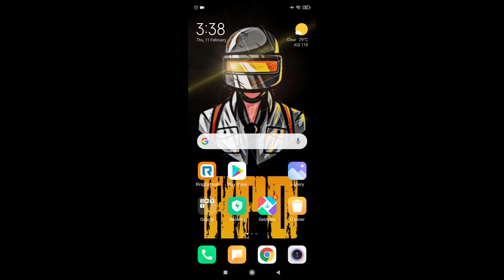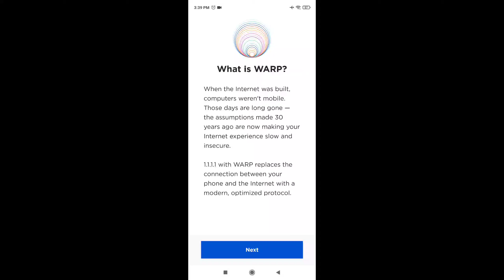Network Error login failed & MS Control for all PUBG PLAYERS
நன்றி

Channel created 2020

My username in pubg mobile: RPD彡GIRI
You can also join with me and play fun matches
≫≫≫≫≫≫≫Hᴏᴘᴇ ᴜ Eɴᴊᴏʏ...!!!​ッᗕᗕᗕᗕᗕᗕᗕᗕᗕᗕ